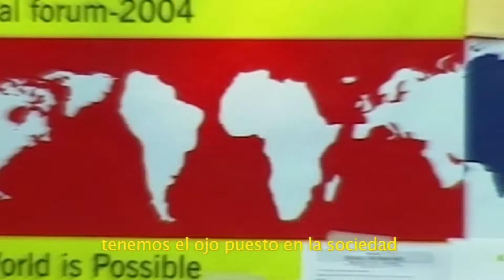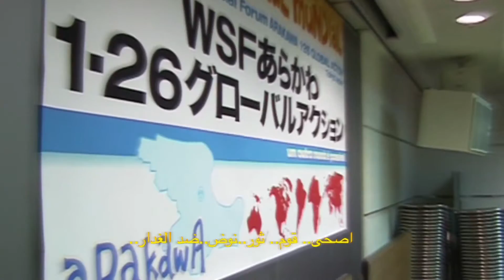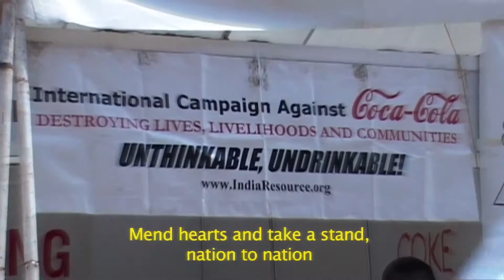Forum Social Mundial 2016 Montreal Canada